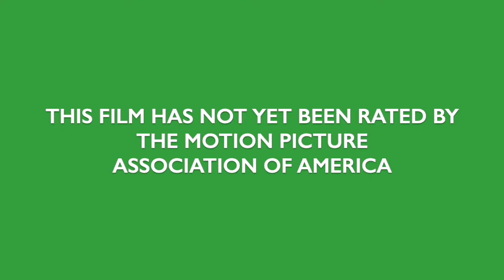King Chong - monster movie trailer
Trailer for the short stop motion monster film King Chong.

Starring Cara Maria Sorbello, and Casey Preston

Written by Joe Killpatrick, Music by Mike Kitchens, Directed by me.